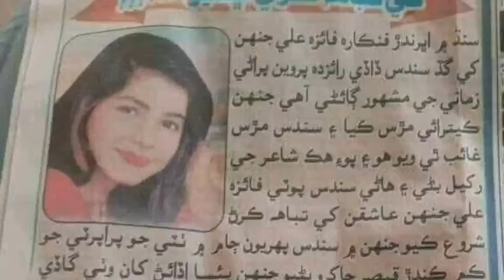Faiza Ali Khe Black Mal Kandar Girftar Thee Wayo